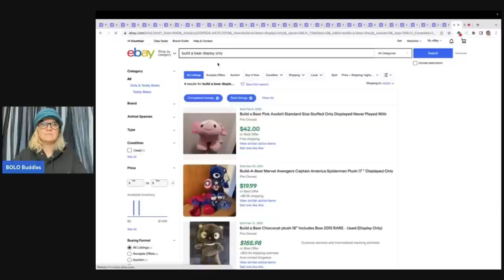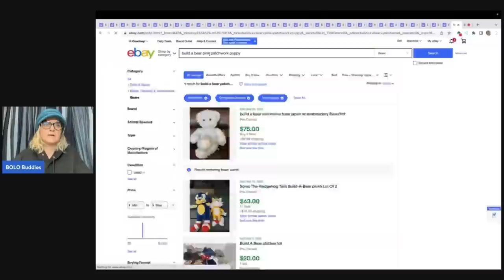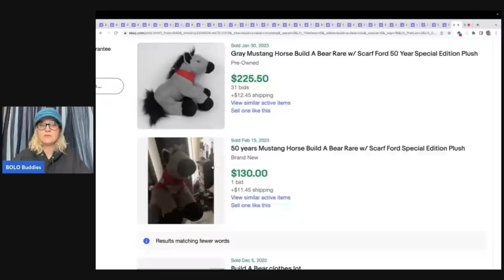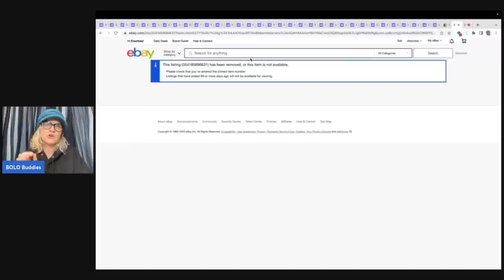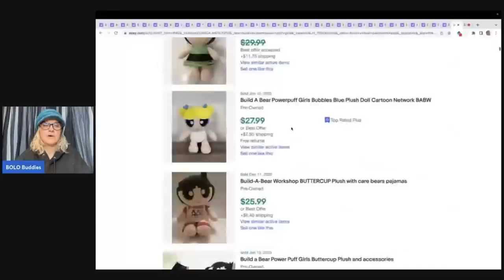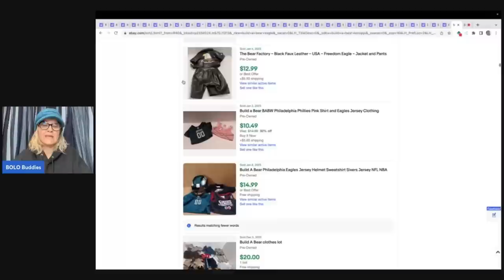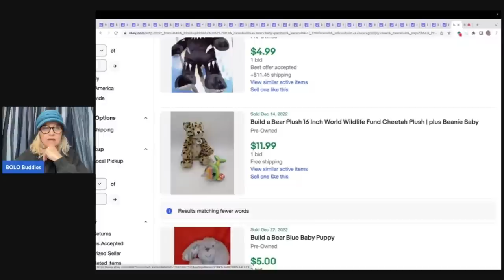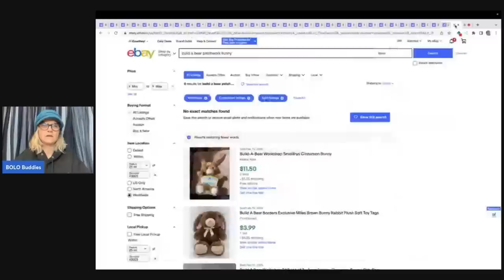Big Money Build a Bear BOLOs Shocked by these What Solds Ebay vs Mercari